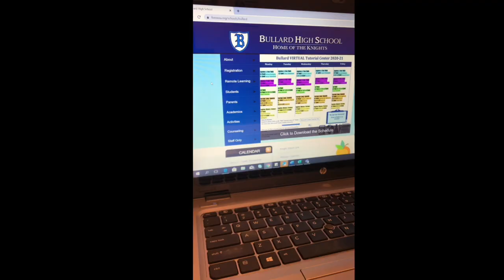Meet the Bullard high school SOCIAL EMOTIONAL SUPPORT TEAM